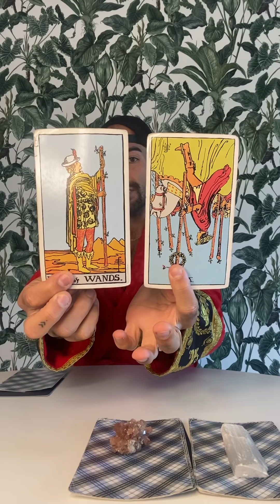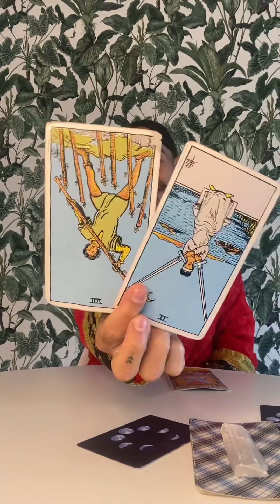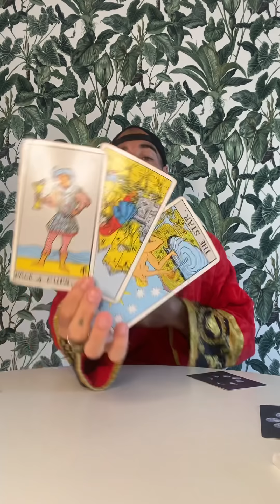Pick A Pile 🙌🏽 What are you INVITING in?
Pick a Pile - Get Your Message!  This is a strange vibe because so much is closing out! Just go with it :)